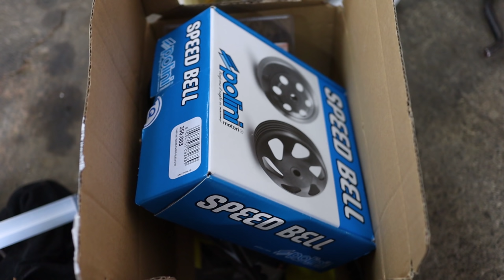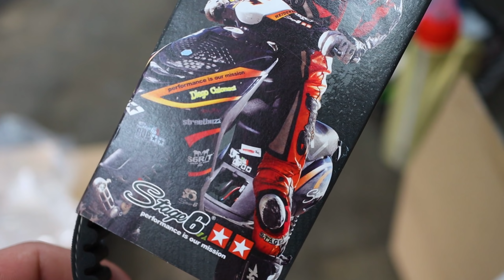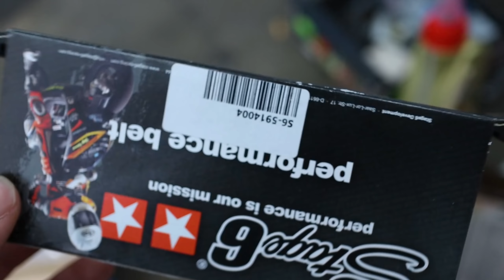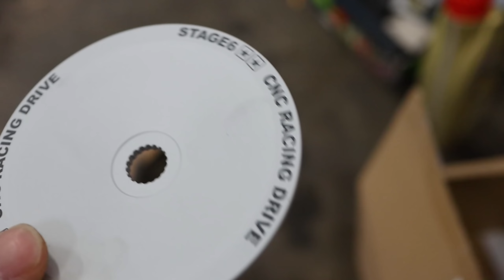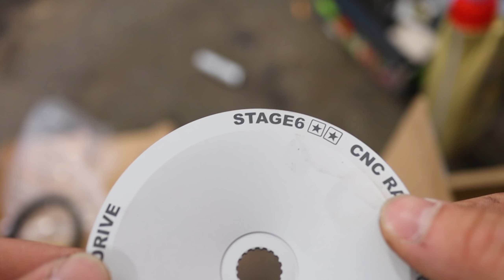ZIP 70ccm UMBAU Teil.7 | NEUER ANTRIEB!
Social Media

Mein Fuhrpark

BMW S1000RR
Aprilia Sr 125 Umbau auf 172ccm
KTM EXC 250F
Husqvarna TE 300i
Sanyang 125ccm
ZIP Fat Rider Umbau auf 70ccm

Teamspeak 3